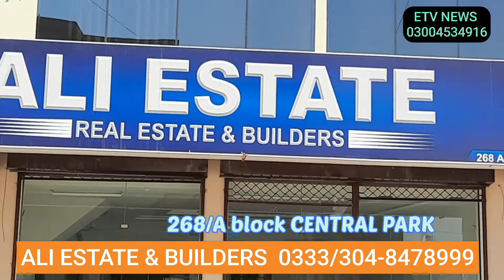ALI ESTATE & BUILDERS IN CENTRAL PARK LAHORE 0333/3048478999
ALI ESTATE & BUILDERS IN CENTRAL PARK LAHORE

etv news lahore International

Central park lahore  plots are available for sale

commercial plots available in Central park lahore
low price property for sale